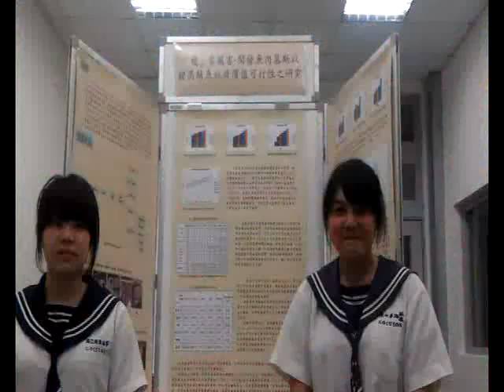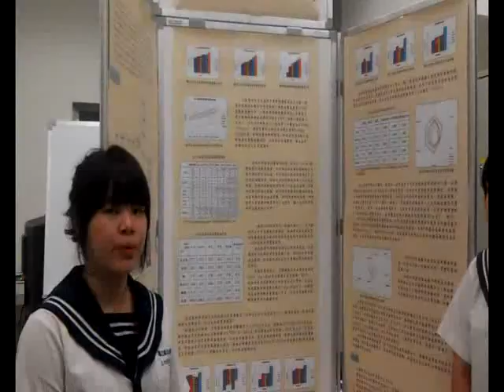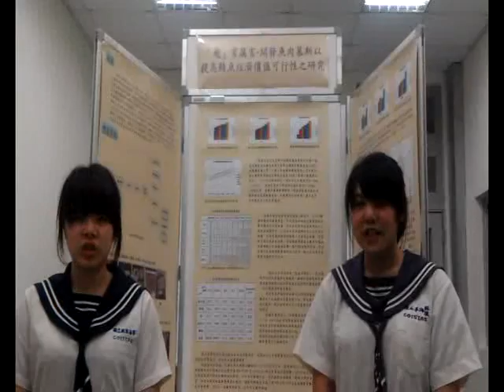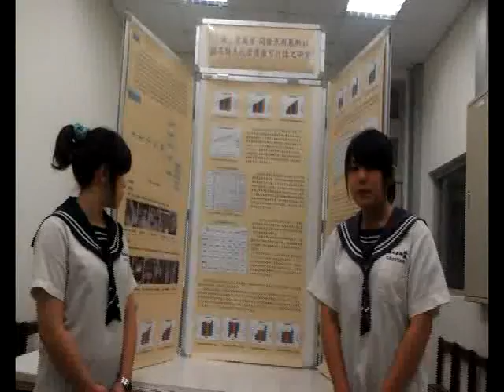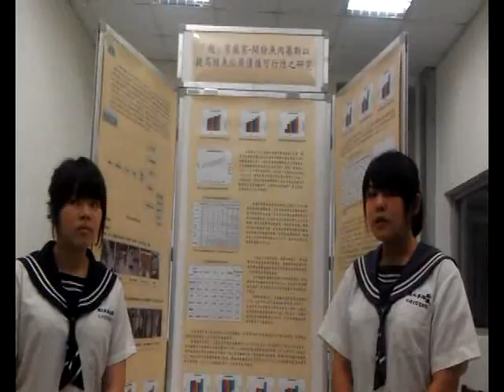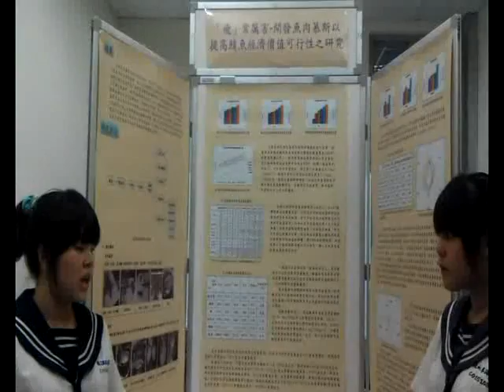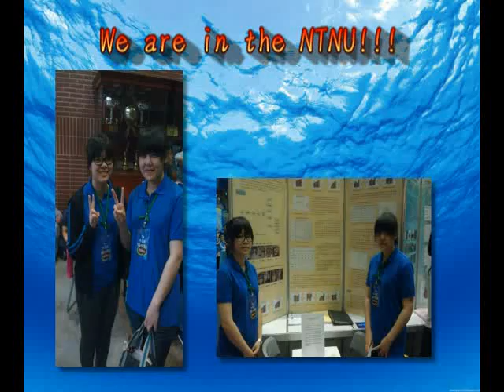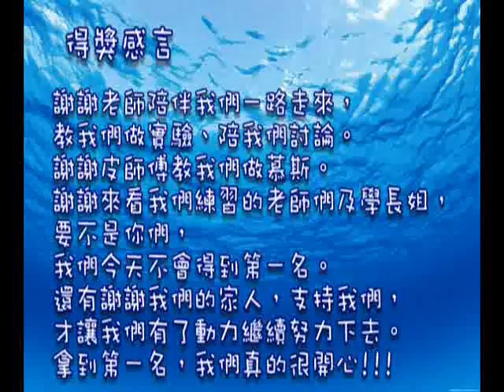全國高職學生102年度專題製作競賽_水產群第一名_「飛」常厲害 開發魚肉幕斯以提高鯖魚經濟價值可能性之研究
參賽群科：水產群
參賽學校：國立蘇澳高級海事水產職業學校